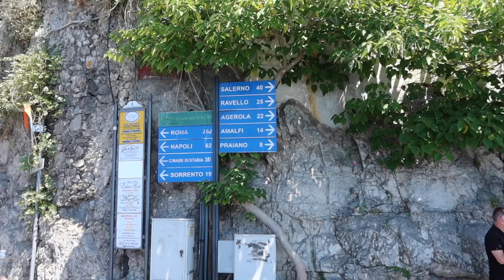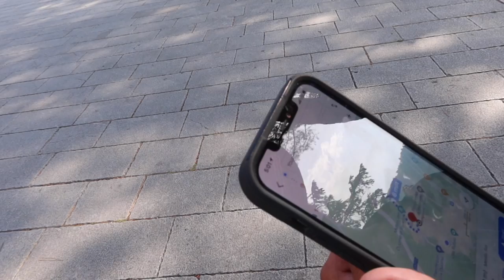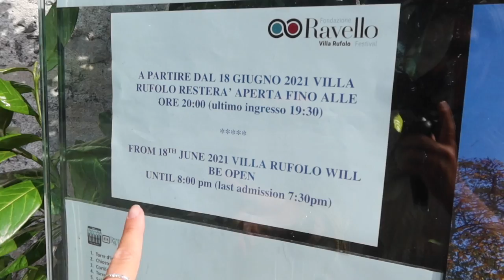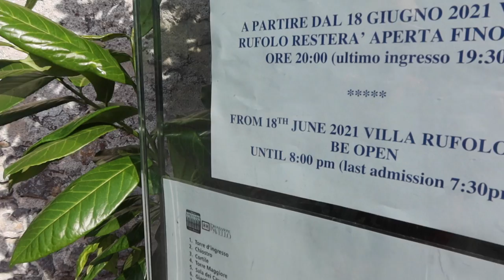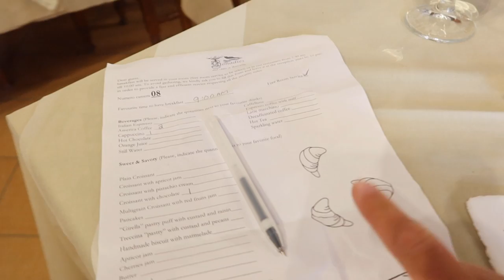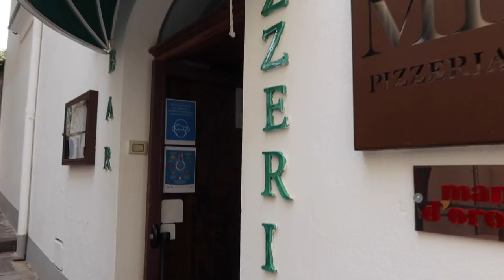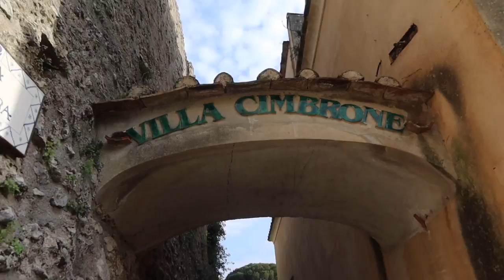Ravello Italy Vlog: Things to do in Ravello Amalfi Coast - Dana Berez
Italy Vlog 3. Here's what I did in Ravello Italy on the Amalfi Coast. This serene quiet town is high in the hills and provides a relaxing atmosphere filled with quiet streets, shops, and of course the famous Villa Cimbrone Gardens & Villa Rufolo.

Have you seen my other Amalfi Coast Videos?

∙Amazon Store